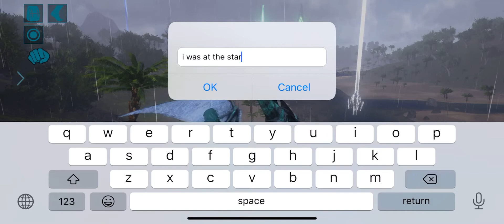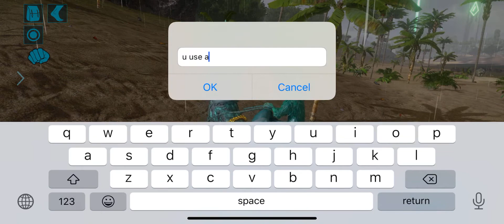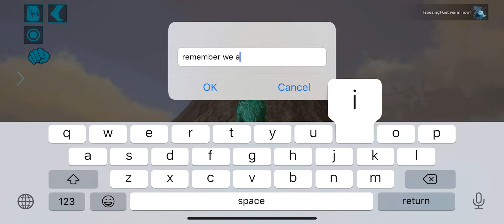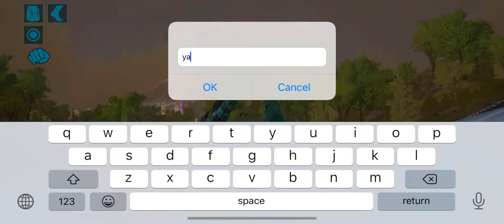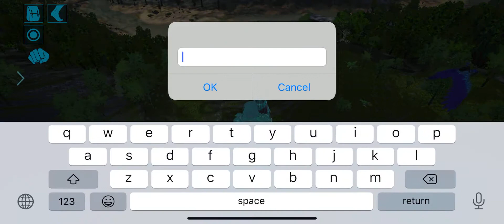Air fighting one of the guys from alfa tribe[Ark bobile